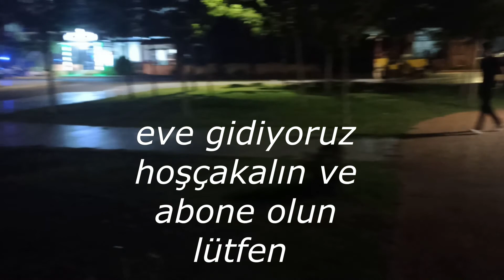KORONA GÜNLERİNDE EĞİTİM🤔OKULLAR AÇILACAK MI❓NASIL BİR YOL İZLENECEK❓SOHBET EŞLİĞİNDE DEĞERLNDİRELM🧉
KORONAVE EĞİTİM